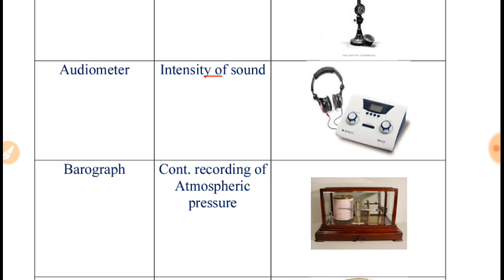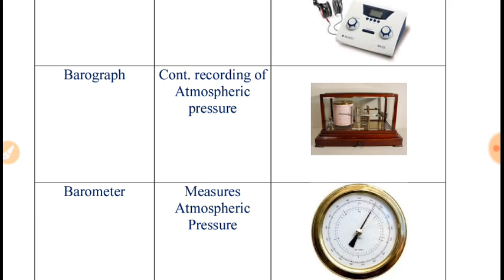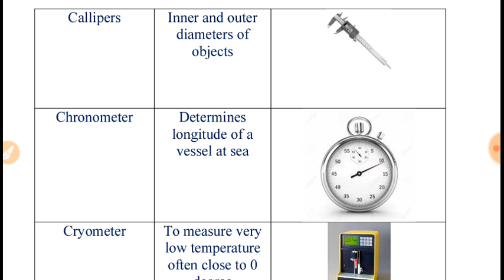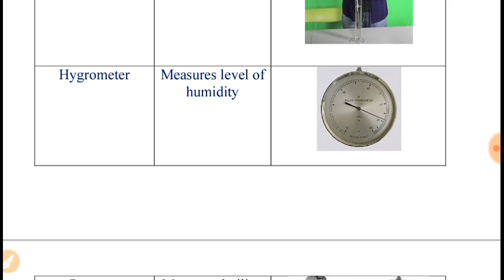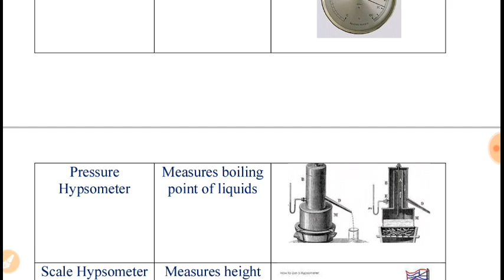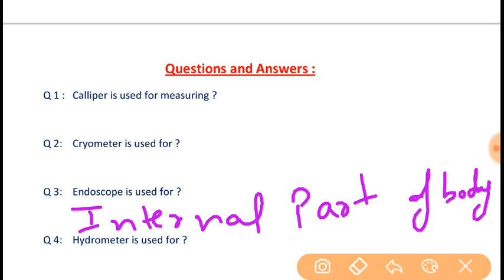Important Instruments for Measurements (07 min 56 sec) Part 1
Learn about frequenty asked Measurement Instruments from Physics topic in all State and Centre exam in this 8 minute video with Picture reference and Q&A. Thanks